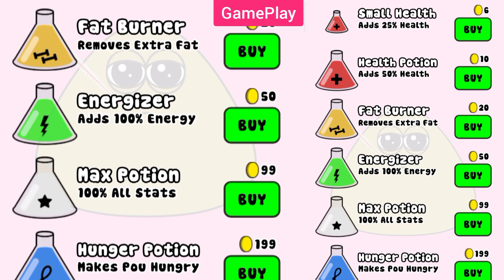Pou Gameplay walkthrough 🤒 Fever